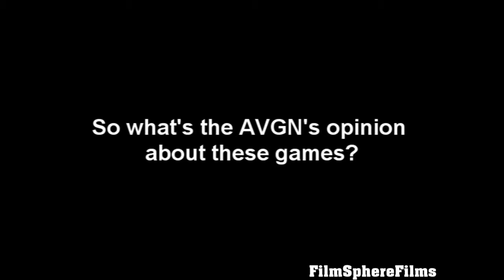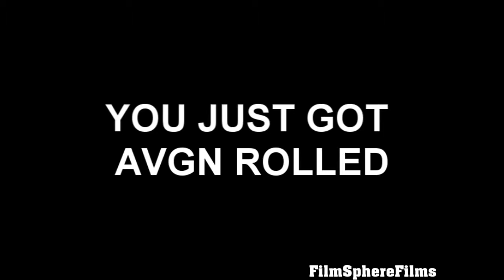Avgn gets nicole rolled